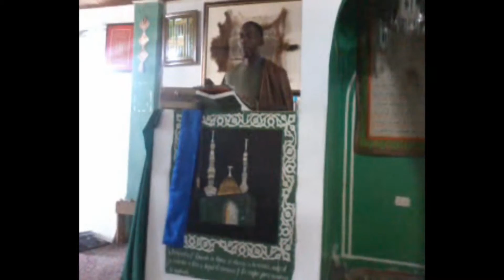LA INFIDELIDAD Y LA DESLEALTAD